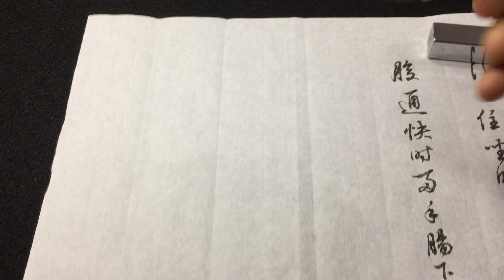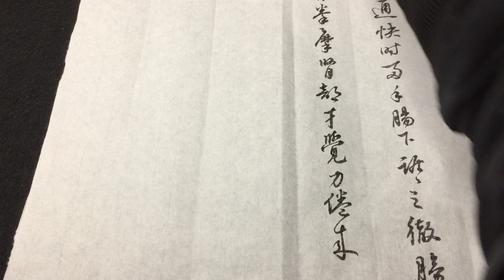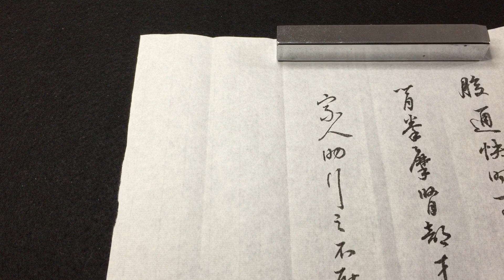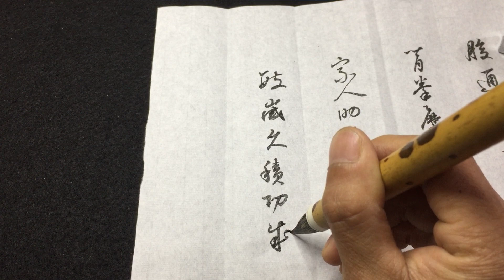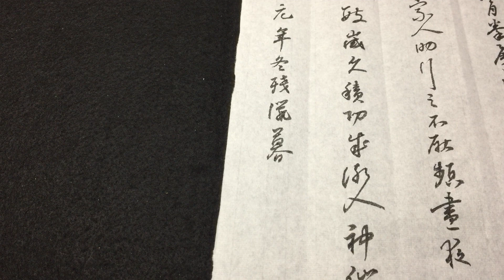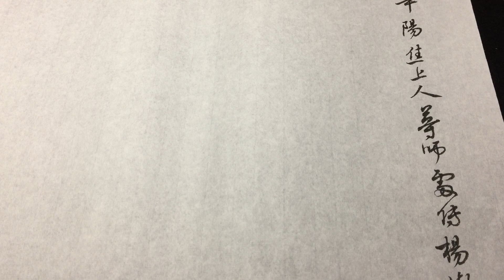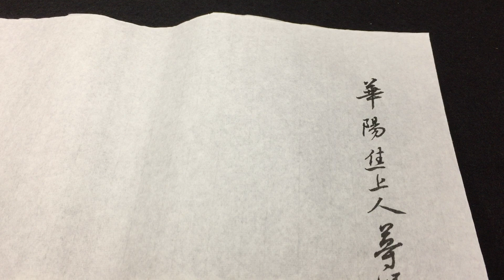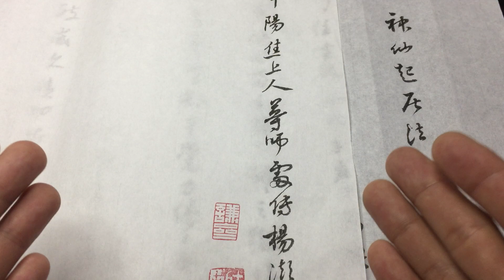五代 杨凝式《神仙起居法》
行住坐卧处
手摩胁与肚
心腹通快时
两手肠下踞
踞之徹膀腰
背拳摩肾部
才觉力倦来
即使家人助
行之不厌频
昼夜无穷数
岁久积功成
渐入神仙路
乾祐元年冬残腊暮
华阳焦上人尊师处传
杨凝式